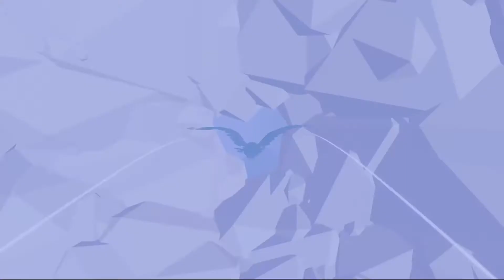Feather: An Optimistic View of the Future and Aliens - Part 3 - Knightly Nerds Tote Solo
Tote and Ginger Play the Indie game Feather on Steam.

Feather is a serene game about exploration and immersion in a beautiful landscape.
Become a bird, fly around and lose yourself in zen-like flow whilst listening to the soothing ambient soundtrack.

Play as a bird with responsive and fluid flight controls

A vast island for you to explore

Passive online multiplayer, allowing anonymous players to seamlessly drop in and out of your world

Nine unique songs that can be found around the island

No enemies, no combat, no threats, just peaceful flight

Full day night cycle in a responsive immersive world

Relaxing ambient soundtrack and sound design by Mitchell Pasmans

Support for gamepads and keyboard/mouse

Music
Intro: "Knightly Nerds Fanfare" - Tote of the Knightly Nerds